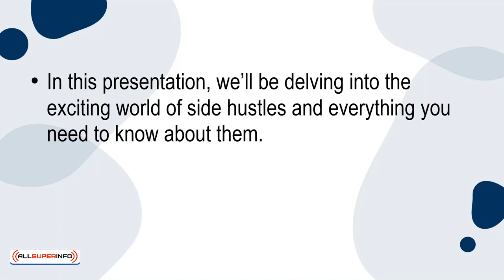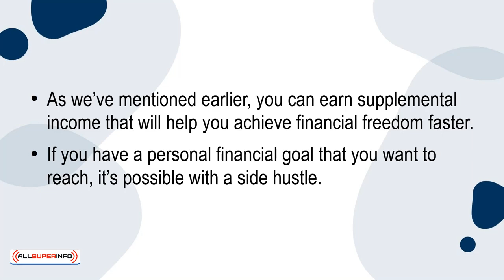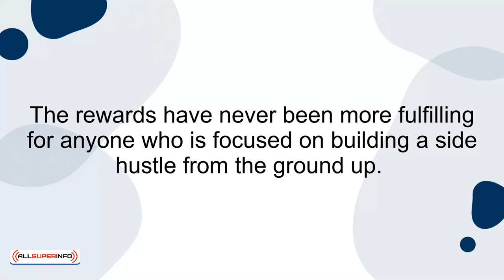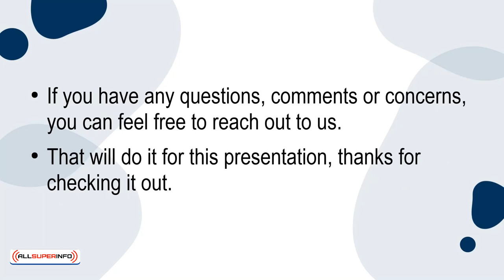06 Side Hustles 101 Everything You Need To Know